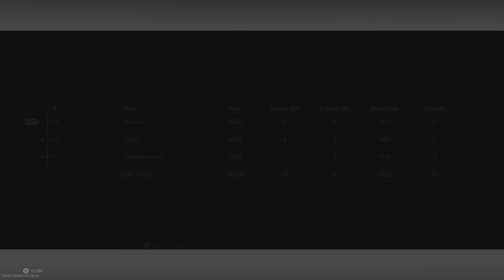Call of Duty: Modern Warfare II_20230326135223